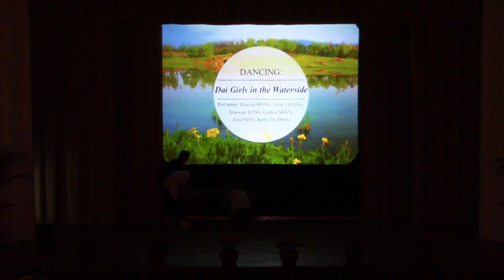Graduate House's 18th Anniversary High Table Dinner - Dai Girls in Waterside